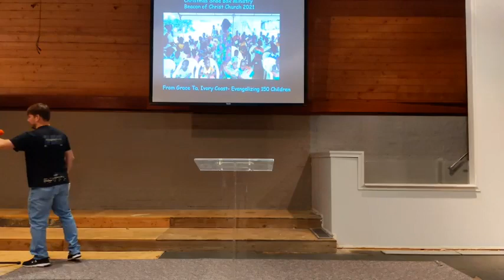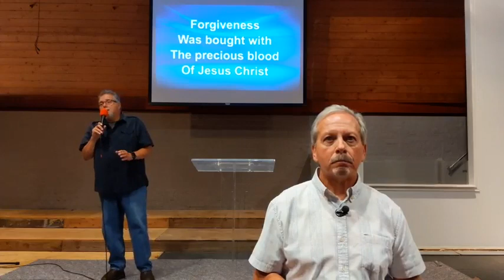Finding Strength in Preparations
Second video in the "Strength" series.
Message from Pastor Ron Renner